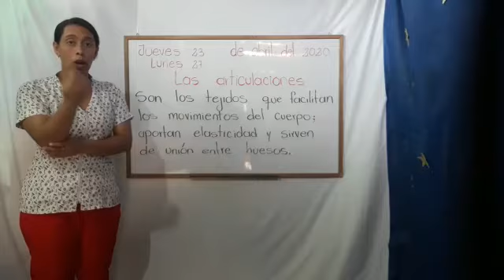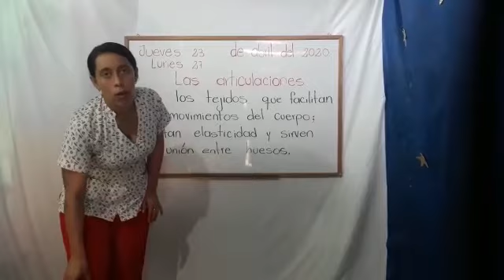Grado primero y transiciòn: inicio y desarrollo las articulaciones 23-04-2020.